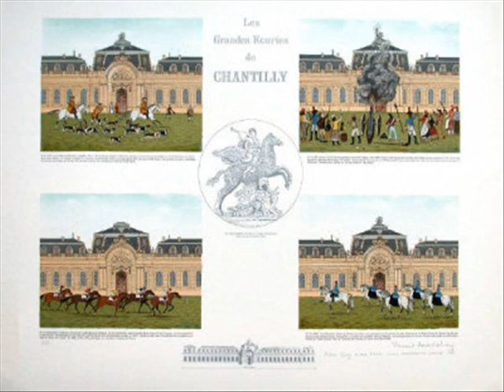Haddelsey Vincent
Interview with Vincent Haddelsey at the opening of his exhibition in Lincoln in the 1980s